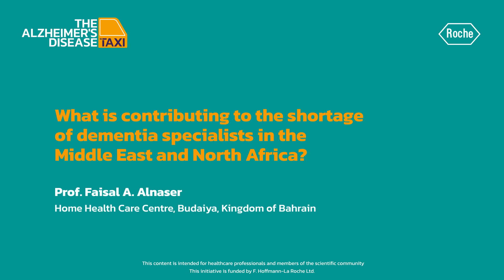What is contributing to the shortage of dementia specialists in MENA? - Dr Abyad and Prof Alnaser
Why is there a shortage of Alzheimer's disease specialists in the MENA region? Watch Dr Abyad and Prof Alnaser discuss the implications of a lack of specialists on Alzheimer's care and management.